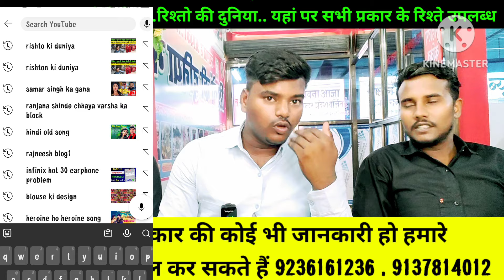📞 आईये आपको बताता हूं। rishto ki Duniya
यदि आप शादी-विवाह के लिए या लीव इन रिलेशन सिप के लिए किसी लड़की, महिला एवंम पुरुष के लिए रिश्ते ढूॅढ रहे है तो आप बिल्कुल सही जगह पहुँच गए हो | हम आपके लिए एक अच्छा सा खूबसूरत सा जीवन साथी खोजने में आपकी मदद कर सकते हैं ।

अपको हमारे यहाॅ सभी प्रकार के रिश्ते  मि7ल जाएंगे - कुंवारी, विधवा, तलाक शुदा ,ज्यादा उम्र6 ,ब6च्चे वाले, घर जामाई, बिज़नेस मैन, सरकारी नौकरी.  सभी जातिधर्म के मन चाहें रिश्ते मिलेंग । सर्वि4स आल इंडिया में उपलब्ध कराते हैं ‌।

(2) नाम -
(3) जाति  -
(3) धर्म -
(4)  राज्य -
(5)  जिला -

You're Query          .